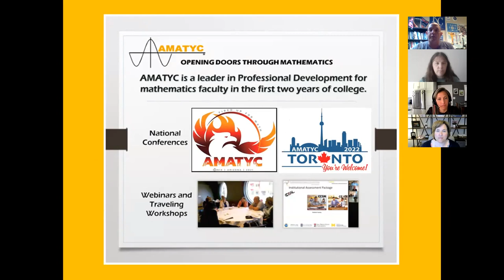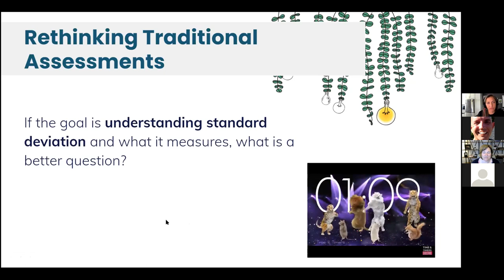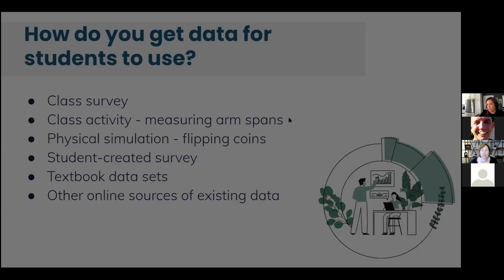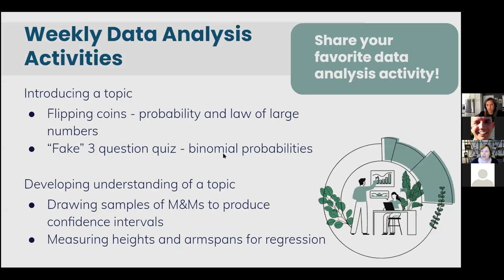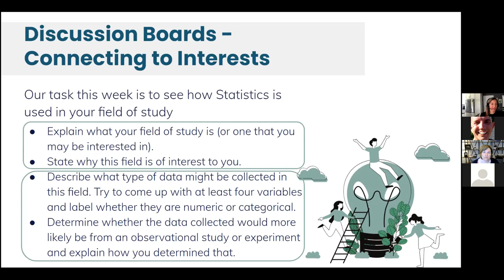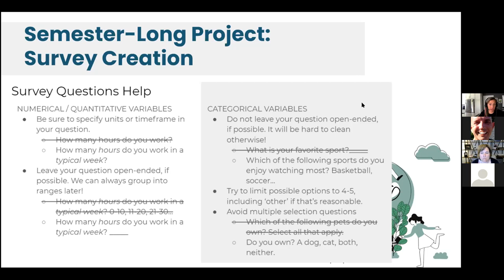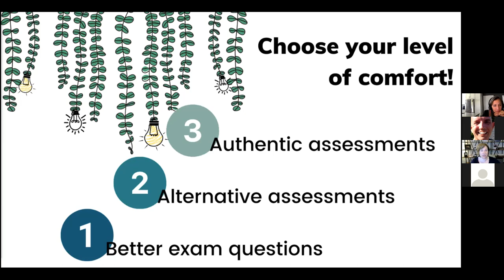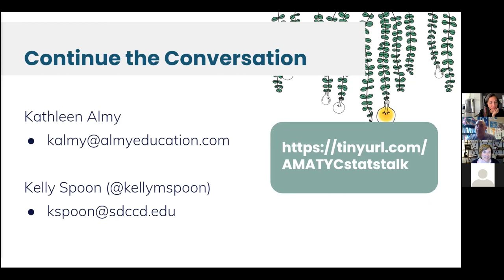August 4th AMATYC Webinar - Authentic and Alternative Assessments for the Intro Stats Course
Interested in authentic assessment questions or incorporating project-based   learning? The presenters will give options for authentic and alternative    assignments for an intro stats class including non-Googleable problems,    smaller projects, and larger projects. Authentic assessments engage    students from diverse backgrounds and give students other methods to    demonstrate their understanding. Come learn about these along with tips    and tricks for implementation so as to not increase your workload!